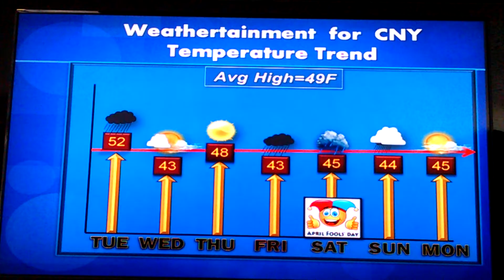Quickcast - 7 days of weather in about 45 seconds. March 28, 2017